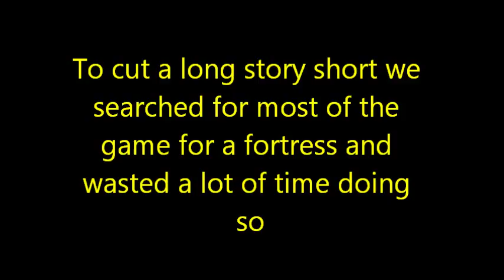UHC Highlights #99 - Time Wasted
Ace and I spend too long in one place.